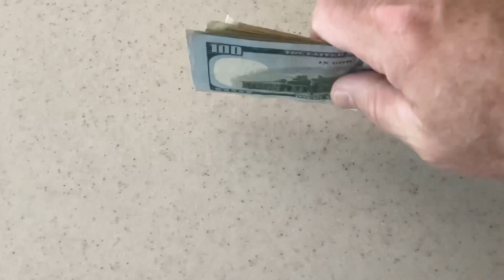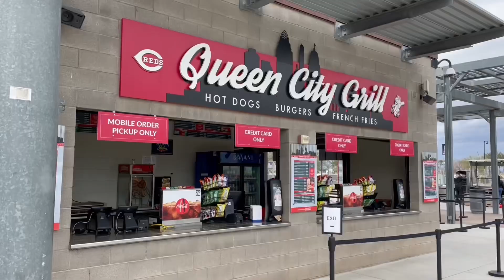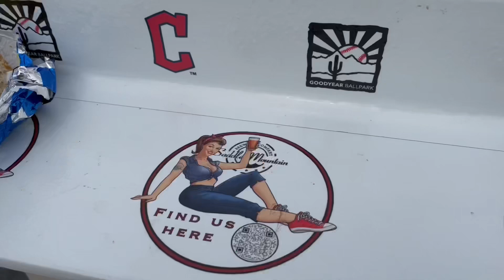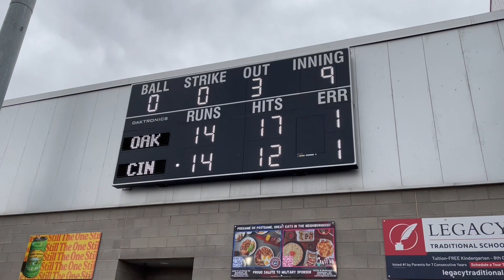A wet one! A’s vs Reds Arizona Spring Training 2023 Goodyear Park Road Trip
I experienced my first Arizona Spring training game in this video!  I will show you Goodyear Park.  I also got MLB thrown to me from Conner Cable.  It started to rain hard in the 7th in inning but the players kept playing through it.  Kevin CRON hit a homer!  Pache hit a triple!  I’m getting ready for the Cubs tomorrow at Sloan Park.  I will make a video for it.  Also one of my next videos will be about stealth camping at Casino Arizona in Scottsdale.